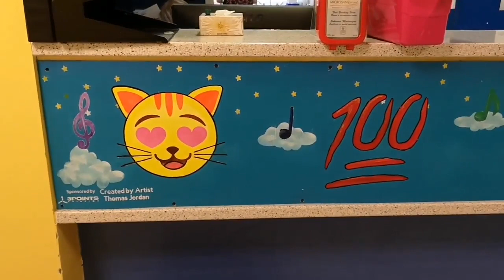Janeway Children's Hospital mural installation (Special Day care section) Artist Thomas Jordan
Artist Thomas Jordan installs this mural painting at the Janeway Children's Hospital St Johns Newfoundland in the Special Day Care unit